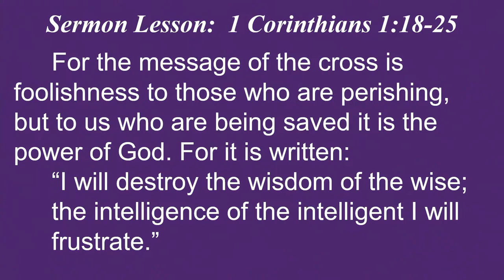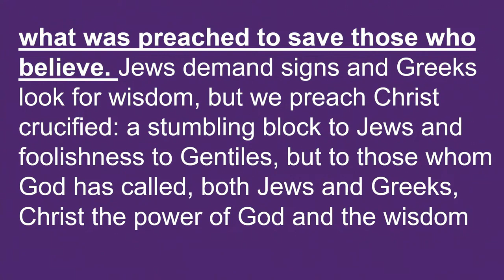1 Corinthians 1:18-25 – “The Foolishness of the Cross” – March 3, 2024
“Christianity is foolish.” Do you hear people say that? How about: “Believing in God is so old-fashioned. We’ve progressed beyond needing all those old religious beliefs.” Don’t be surprised. Here’s how the Bible talks about the “foolishness” of Jesus’ cross: “The message of the cross is foolishness to those who are perishing, but to us who are being saved it is the power of God” (1 Corinthians 1:18). God purposefully saved the world in a way that was contrary to human wisdom. In a way that seems foolish. Because it’s not through wisdom that we’re saved. It’s through faith. It’s through believing in the message of the cross. If a being a fool means clinging to the cross of Christ, I’m a fool. I hope you are too! I hope you can  watch this sermon: “The Foolishness of the Cross.” Jesus loves you!